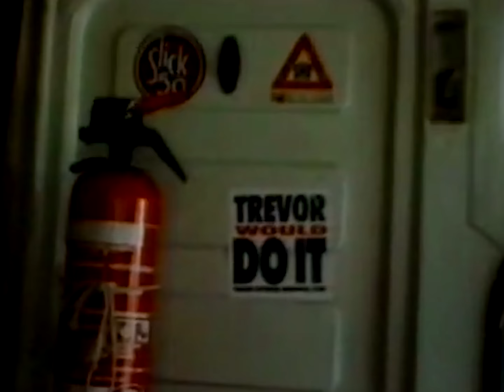Canadian Freeskier Kye Petersen Launches New Ski Line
Pemberton, British Columbia freeskier Kye Petersen has launched a new line of skis with the help of local legend Johnny “Foon” Chilton who started his own brand, Foon Skis, back in 2011.

To learn more about the "Kye Shapes" line of skis, visit: